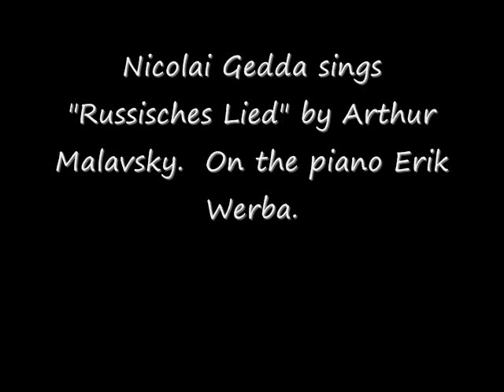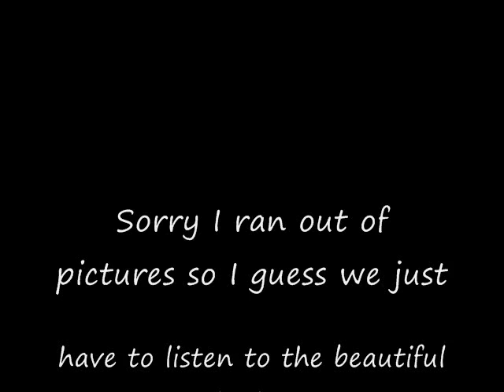Russisches Lied by Arthur Malavsky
Nicolai Gedda sings "Russisches Lied" by Arthur Malavsky.  At the piano Erik Werba.  Live recording from 1961.